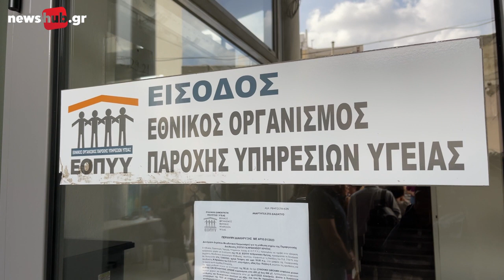Ηράκλειο: Στα όρια τους οι εργαστηριακοί γιατροί